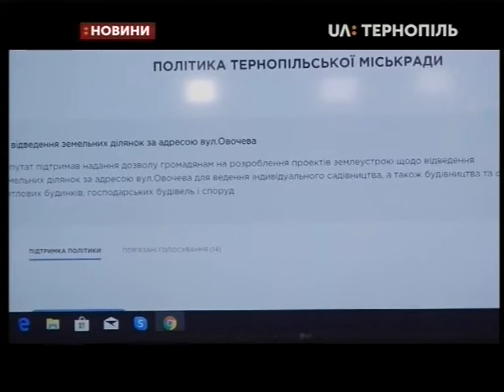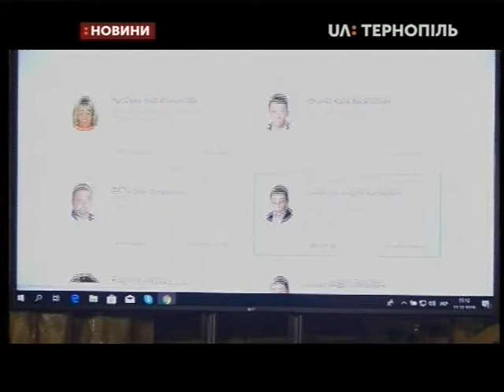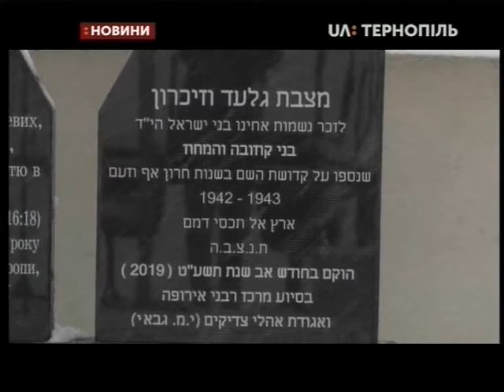11.12.2019. Новини. 20:30